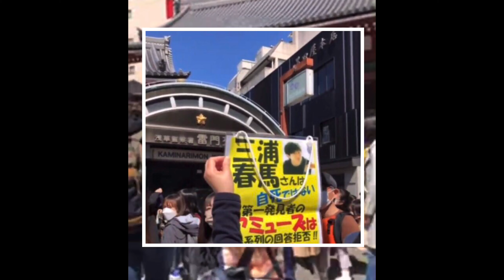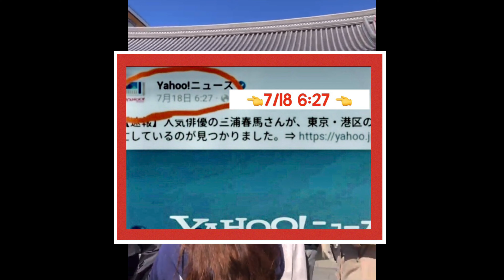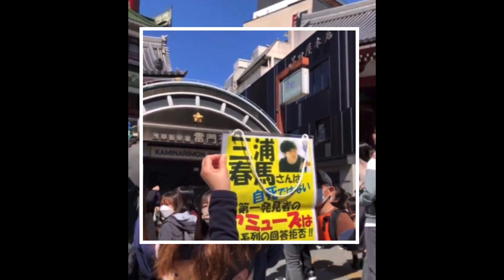Please Believe in Haruma‼️春馬を信じてください‼️Haruma o shinjite kudasai‼️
Asakusa 3/19/2023 Guerrilla

Thank you so mych to all who joined us through the LIVE streaming 🙏🙇‍♂️🌸🐎

Sorry I needed to hide the LiVe streaming due to substantial faces exposure; hence I created this edited version 👍

LIVE配信でご参加くださった皆様、本当にありがとうございました🙏🙇‍♂️🌸🐎

申し訳ありませんが、かなりの顔が露出しているため、Live ストリーミングを非表示にする必要がありました。したがって、この編集バージョンを作成しました👍
Raivu haishin de go sanka kudasatta minasama, hontōniarigatōgozaimashita 🙏🙇 ‍♂ ️🌸🐎 mōshiwakearimasenga, kanari no kao ga roshutsu shite iru tame, raibu sutorīmingu o hi hyōji ni suru hitsuyō ga arimashita. Shitagatte, kono henshū bājon o sakusei shimashita 👍

To the international fans of Haruma:
Please be informed 😢
And please share Haruma’s truth🙏
I believe the true Haruma fans believes in Haruma😭
And will fight for Haruma😭😭😭
Arigatou Gozaimasu , 🙏
Yoroshiku Onegaishimasu 🙇‍♂️🌸🐎